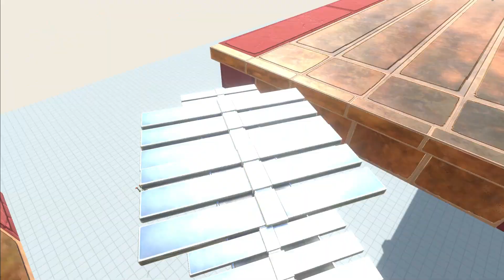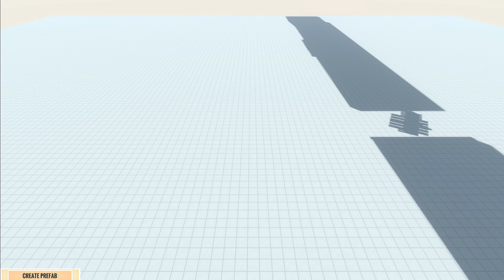Maraton 1/3 Animal Revolt Battle Simulator #9